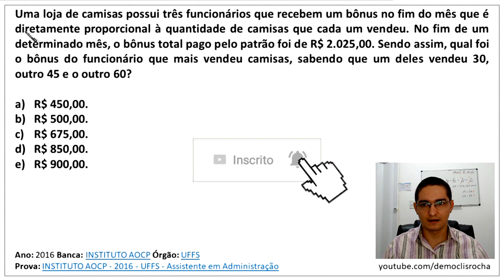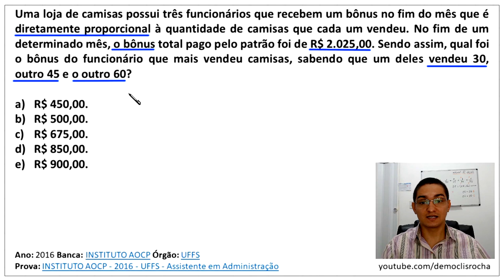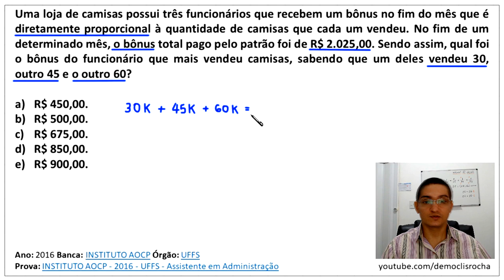PROBLEMA SOBRE DIVISÃO EM PARTES DIRETAMENTE PROPORCIONAIS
Uma loja de camisas possui três funcionários que recebem um bônus no fim do mês que é diretamente proporcional à quantidade de camisas que cada um vendeu. No fim de um determinado mês, o bônus total pago pelo patrão foi de R$ 2.025,00. Sendo assim, qual foi o bônus do funcionário que mais vendeu camisas, sabendo que um deles vendeu 30, outro 45 e o outro 60?

Ano: 2016
Banca: INSTITUTO AOCP
Órgão: UFFS
Prova: INSTITUTO AOCP - 2016 - UFFS - Assistente em Administração